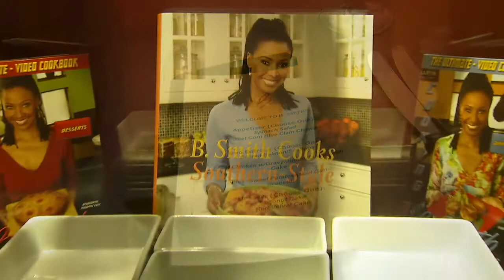B Smith | Washington DC Restaurants | Foundation Digital Media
Foundation Digital Media inspire corporations, small business and non-profits to communicate more effectively with compelling Video Production. We are a talented collective of Emmy® award-winning professionals, moving forward into the future of marketing, advertising and information sharing. Let our team produce a video for your business and see just how far it can take you. Your marketing plan will never be the same!